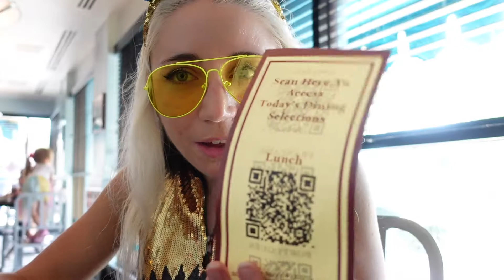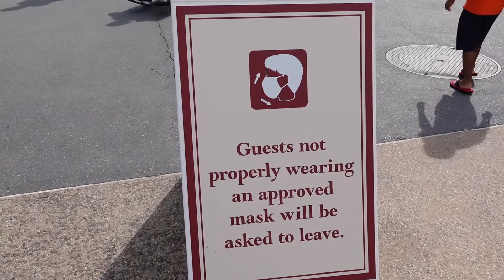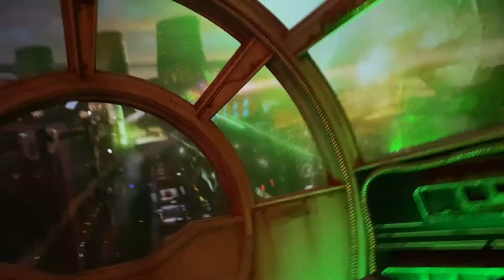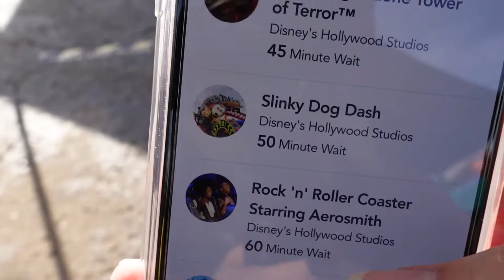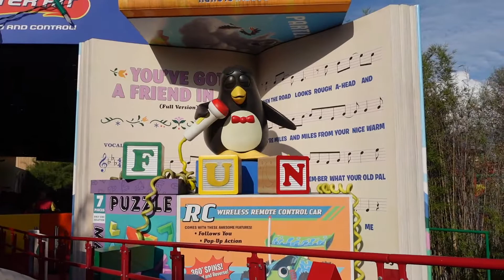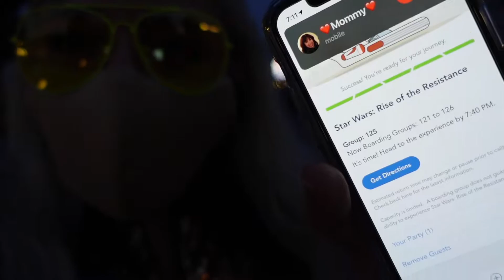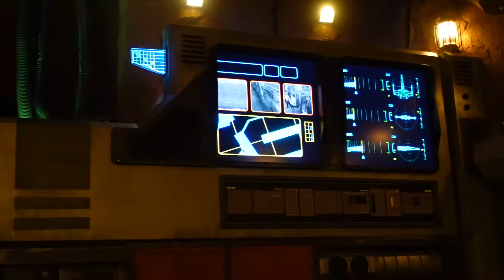Did I make it onto Rise of the Resistance?... - A Day at Disney's Hollywood Studios!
Hello Friends!

I'm back with a vlog from my day at Disney's Hollywood Studios last month! Join me on an adventure with some character fun, some attractions, some snacks, & the saga of getting to ride Rise of the Resistance!

~ Lisa